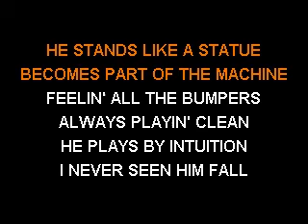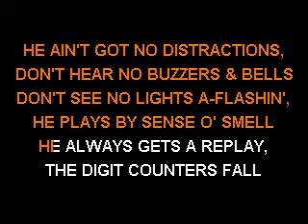Puddles Pity Party - Pinball Prison Blues - Sofa King Karaoke